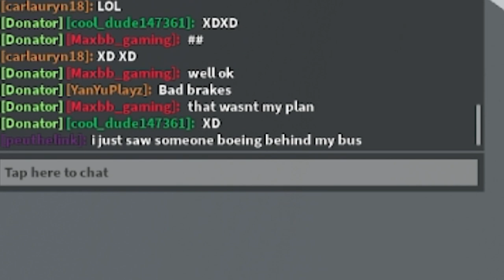Reckless Driving COMPILATION at Plane Crazy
Made By Peuguine.

░▒▓▒░▒▓▒░▒▓▒Description:▒▓▒░▒▓▒░▒▓▒░

This video is a compilation of clips I've been putting together from crashs and funny moments. I hope you enjoy :)

░▒▓▒░▒▓▒░▒▓▒Credits:▒▓▒░▒▓▒░▒▓▒░

Special thanks for:

CPlayzRBX (Carl)